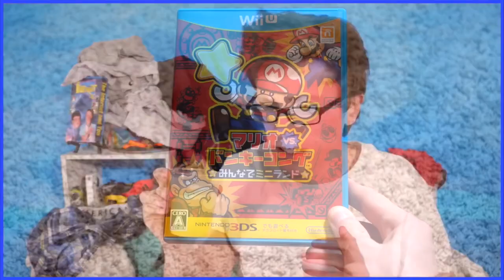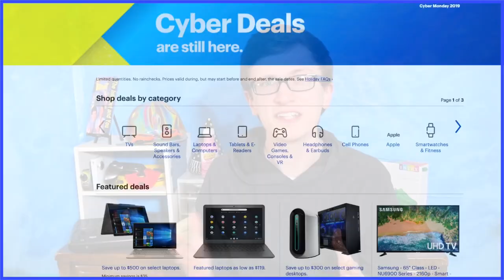(YTP) Scott IV: The Box's Last Stand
his digital only physical games episode prompted this to be made